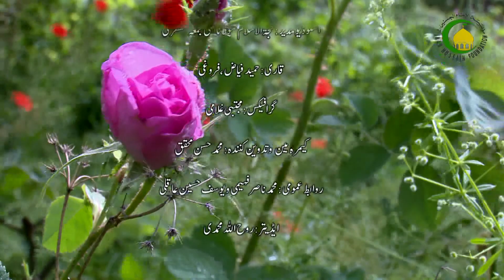47. زیارت دیاں برکات دنیا اور آخرت وچ (1) - استاد: مولانا منیر حسین عسکری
روایات وچ زیارات معصومینؑ دی بہت زیاده برکات بیان کیتا گیا هن. زیارات دے دنیا اور آخرت  وچ کیا برکات هوندین؟  انسان دی رزق روزی وچ برکت هوندی اے. الله دے نال رابطے کوں مضبوط کریندا اے.  انسان دی عزت وچ اضافہ تھیندا اے.